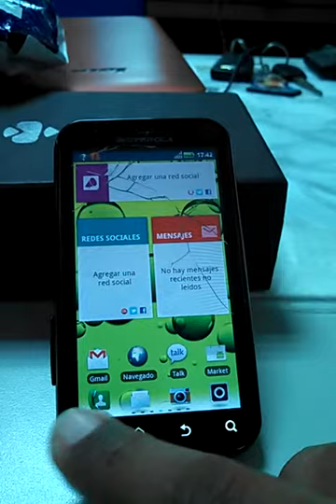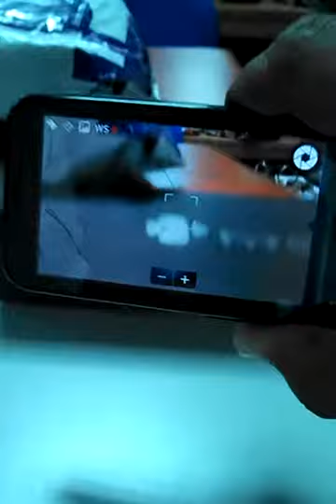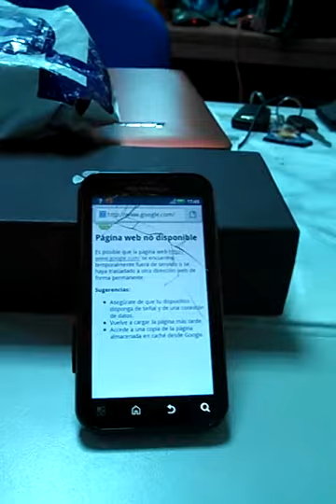Encendiendo motorola defy mb525